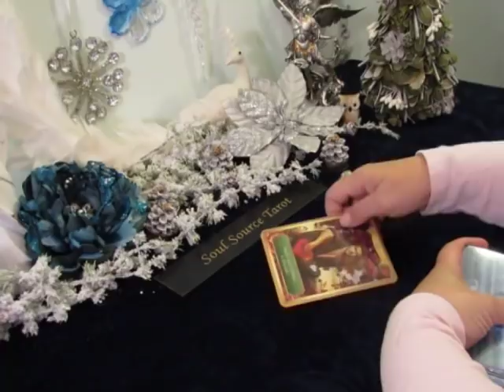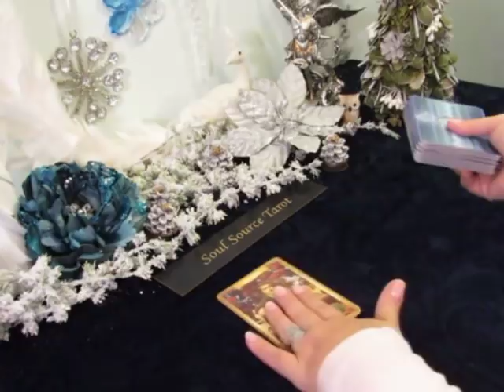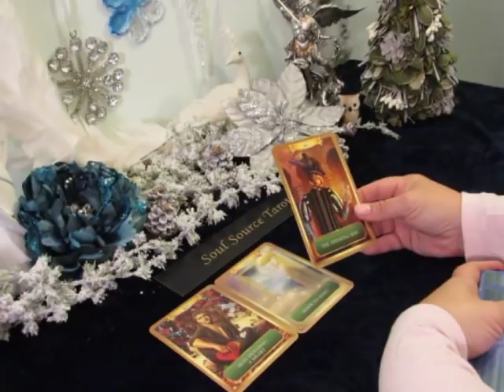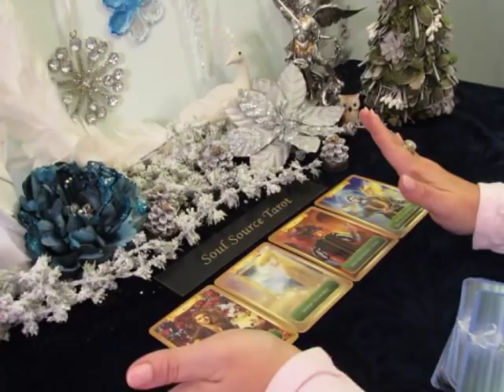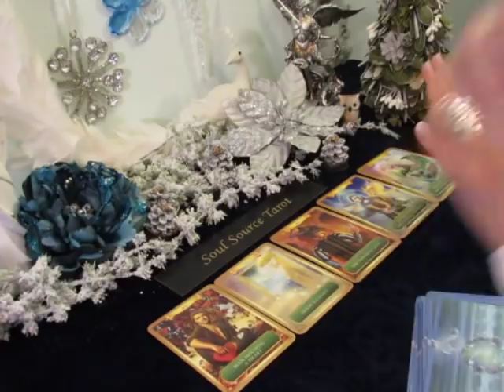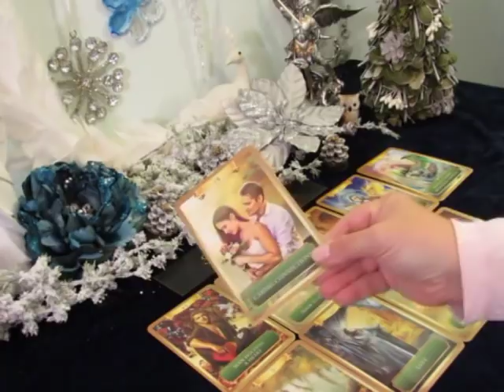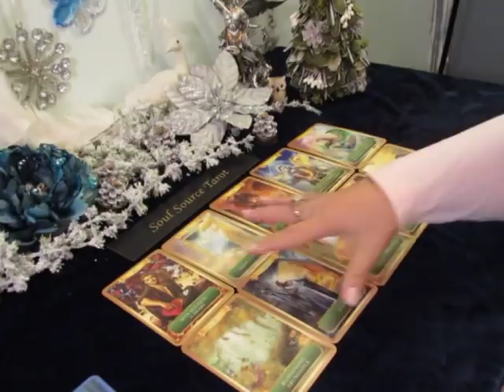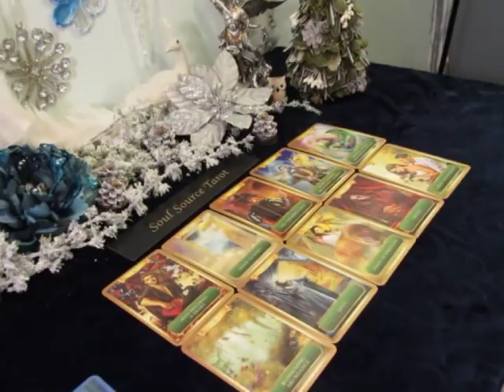~The Daily Vibe#2~Can You Accept Me for Who I Am? Daily Tarot Reading